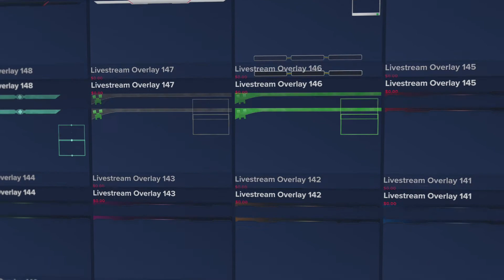Free Animated Background 7 On PixelPro.io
This Is PixelPro.io
We are here to get more resources in the hands of content creators.